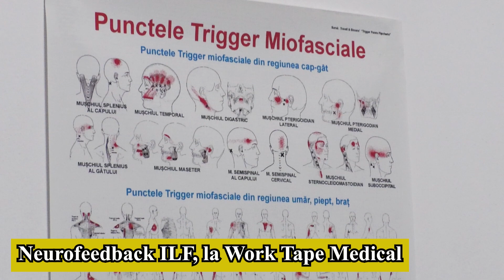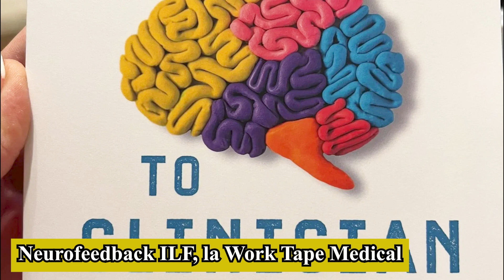Tehnica Neurofeedback IFL, la clinica Work Tape Medical | Reportaj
Work Tape Medical este, în prezent, singura clinică medicală din Botoșani unde oamenii pot beneficia de tehnica Neurofeedback. Este vorba despre o intervenție terapeutică și de reglare cerebrală prin antrenament. Practic, cu ajutorul unui computer performant și a unor stimuli auditivi și vizuali, activitatea creierului se îmbunătățește.

Adresa clinicii:
Bulevardul George Enescu, nr. 9C, demisol. Botoşani.

Reporter: Andy Ciotir
Imagine: Mădălina Mihai
Montaj:  Ioana Matfeev
Credite: Youtube/WTM, Botosaneanul.r.ro